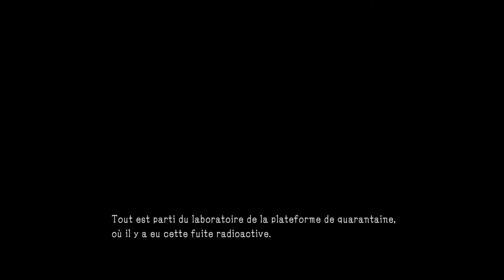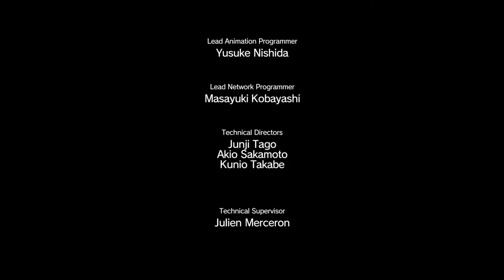Metal gear solid V the phantom pain sur Pc: épisode 43 des lumières même dans la mort (Ultra / HD)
Metal gear solid V the phantom pain on Pc: Episode 43 Shinning lights, even in death  (Ultra / HD) - walkthrough
Metal gear solid V the phantom pain sur Pc: épisode 43 des lumières (Ultra / HD) - walkthrough
Français